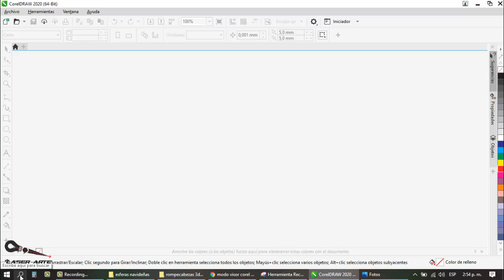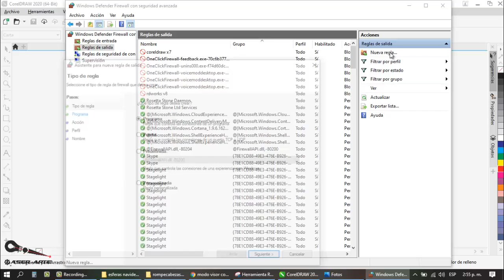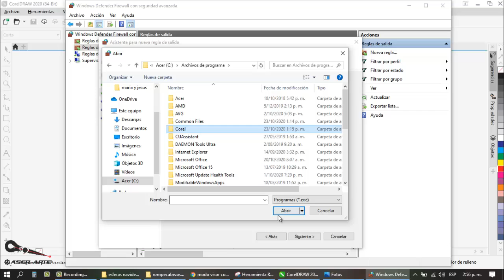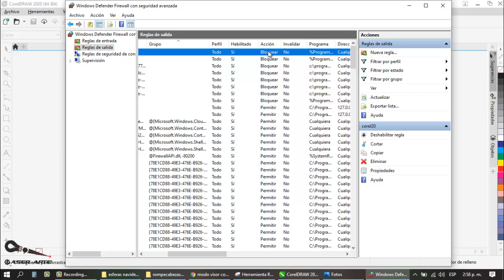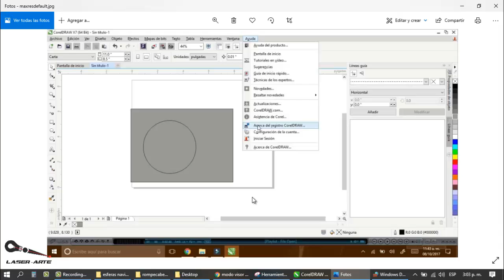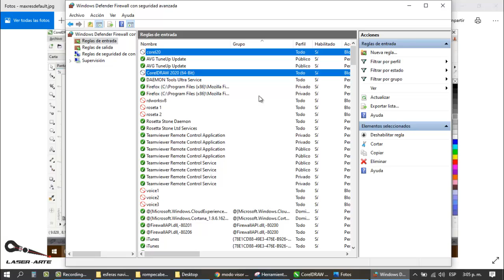CorelDRAW te dejó de funcionar por Internet? AQUÍ la solución 😱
¿Tu CorelDRAW se bloquea o deja de funcionar al conectarse a Internet? 😱
En este video te explico por qué pasa eso y cómo evitar que ocurra, paso a paso, de forma segura y sencilla.
Aprenderás a proteger tu CorelDRAW, mejorar su rendimiento y evitar interrupciones molestas mientras trabajas en tus diseños.

🔧 En este video verás:
✅ Qué causa que CorelDRAW se bloquee al conectarse a Internet
✅ Cómo evitar errores y bloqueos sin afectar tu sistema
✅ Configuraciones que debes revisar en tu PC o red
✅ Consejos para mantener tu CorelDRAW estable y funcionando al 100%

🎨 Este video está pensado para diseñadores, grabadores láser, rotulistas y todos los que usan CorelDRAW a diario en su trabajo o negocio.

💬 Déjanos tu duda o problema en los comentarios — ¡quizás sea el tema del próximo video!